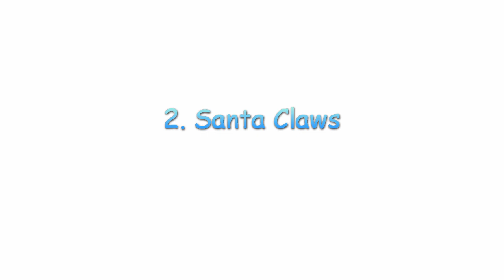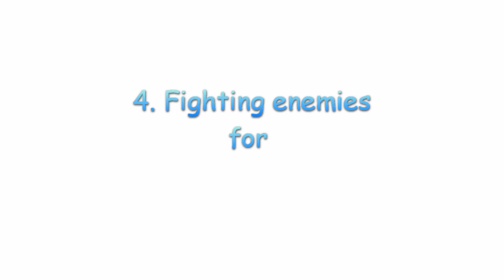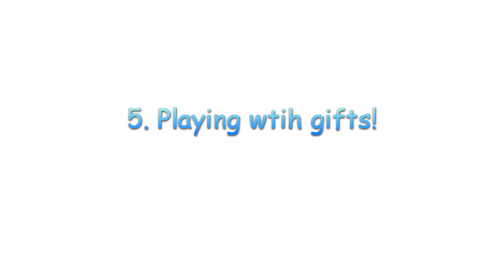Top 5 Cute Christmas Kittens! (2016)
Compilation of the top 5 cutest cat and kittens, Christmas mood!